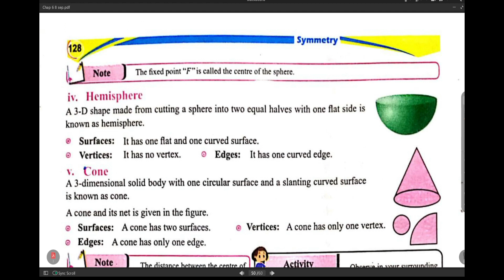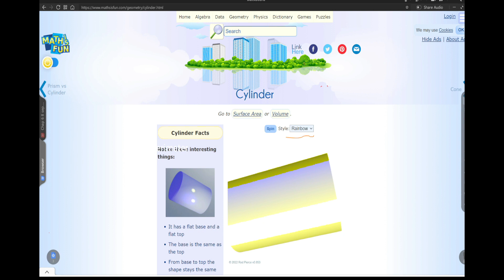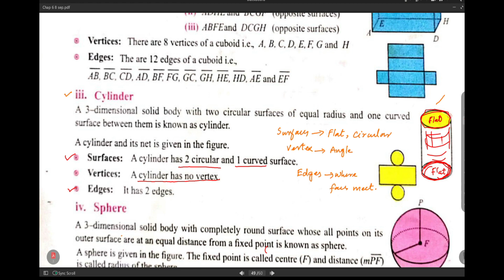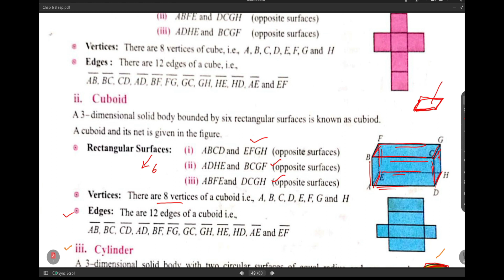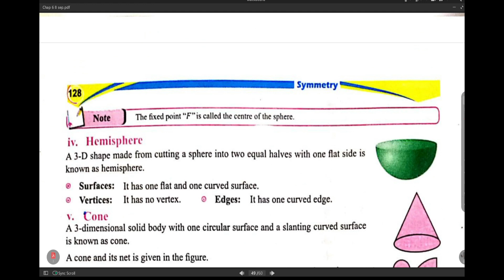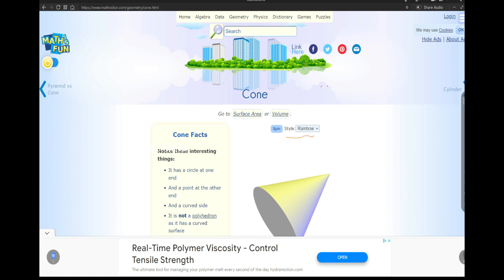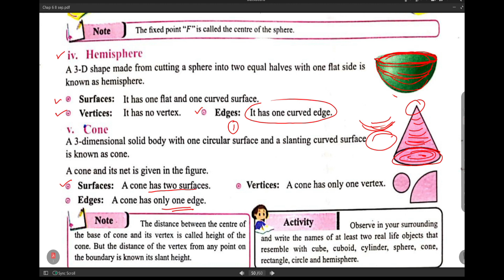Class 6 Math Chapter 9 Exercise 9.1 | Symmetry | Punjab Board PTB New Book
This video is about Class 6 Math Chapter 9 Exercise 9.1 from the chapter Symmetry, based on the Punjab Board PTB New Book and aligned with the Single National Curriculum (SNC).

Welcome to Class 6 Math Chapter 9 Exercise 9.1 from the Punjab Textbook Board (PTB), Lahore! In this lesson, you will learn to write down the edges, surfaces and vertices of cylinder, cuboid, cube, cone and hemisphere from 6th class maths that helps in understanding balanced shapes, reflection, and rotational symmetry.

This lesson covers line symmetry, rotational symmetry, reflection symmetry, and real-life applications of symmetry with step-by-step solutions. These concepts are essential for geometry, algebra introduction class 6, statistics class 6 maths, geometrical construction, and pre-board paper maths.

We provide 6th standard maths notes, sample papers, and revision lessons to help you master symmetry and excel in exams.

📚 Topics Covered:
✅ Understanding Symmetry & Its Types
✅ Line Symmetry & Rotational Symmetry
✅ Real-Life Applications of Symmetry
✅ Class 6 Math Syllabus & Page Numbers
✅ 6th Standard Maths Workbook & Pre-Board Paper Math

Time Stamps:
00:08 Q1
02:05 Q2
03:29 Q3